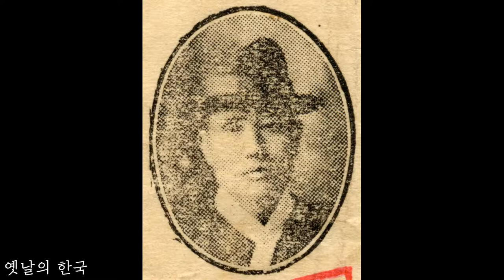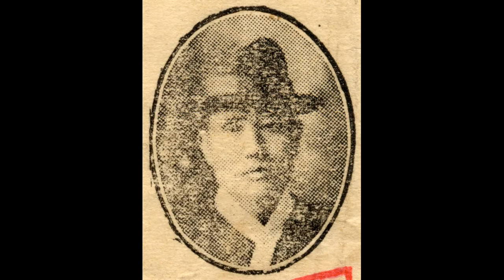거문고산조의 명인 03 중모리 (上) ㅡ 백낙준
백낙준(白樂俊, 1876 ~ 1933(또는 1934, 1935))

백선달(白先達)의 아들로 태어난 백낙준은 1896년 20세 되던 해 아버지가 부른 판소리 가락과 시나위 가락을 처음으로 거문고에 옮겨 탄주(彈奏)했고, 뒤에 독주음악으로 체계화시킨 것이 거문고산조이다. 김창조(金昌祖)의 산조가락을 가야금으로 타던 그는 거문고로도 산조를 만들 수 있지 않을까라고 생각했다. 산조형식에 기초해 거문고의 표현력과 기능을 최대한 살려 새로운 거문고산조를 만들었다.
거문고산조의 창작가로, 기악명수로, 교육자로 사람들에게 알려지기 시작한 때는 40대의 나이에 이른 1910년대 중엽부터였다. 충남 강경을 중심으로 전라도에서 주로 활동하던 백낙준은 1920년대 말 서울에 올라와 무대공연을 많이 펼치면서 1930년에 자기의 거문고산조를 레코드에 취입했다. 이를 계기로 거문고 명수로서 그의 명성도 전국적으로 알려지게 되었다.
그의 음악적 재능은 폭넓었기 때문에, 경서도잡가(놀량·방아타령·양산도)의 거문고반주를 맡았고, 신방곡(神房曲)의 취입 때 거문고주자로 동참하였다. 이영산홍과 함께 거문고로 취입한 "개성난봉가"·"놀량"·"신방곡"·"신아위" 등을 비롯해 현금산조(玄琴散調)는 일본 빅타음반에 전한다. 1933년 거문고산조(잔머리·진양조) 방송을 위해 경성방송국(京城放送局)에 출연하였다.
한성준(韓成俊)의 반주로 취입한 현금산조는 빅타음반(V.49055~57: 진양조·중모리·엇모리·잔모리, V.KJ-1302~1304: 진양조·중모리·엇모리·잔모리)에 전한다. 그가 취입한 서도잡가(놀량·방아타령·양산도)의 빅타음반(V.49058)과 신아위(진양조·누진살푸리)의 빅타음반(V.49064) 등이 전한다.
1920년대부터 1930년대에 이르는 기간 본격적인 연주활동을 전개하면서 그의 생애 말년에 거문고의 후진양성에 전력을 다한 결과, 김종기(金鍾基)·신쾌동·박석기(朴錫紀) 등 거문고 명수들을 길러냄으로써 그의 거문고산조가 그들에 의해 계승되었다.
1977년 김영재(金泳宰)가 5선보로 채보한 신쾌동의 거문고악보인 『현금곡전집』(玄琴曲全集)에 그에게 배운 거문고산조 한바탕: 산조다스름·진양조·중모리·중중모리·엇모리·자진모리·휘모리가 전한다.

[네이버 지식백과] 백낙준 [白樂俊] (한겨레음악대사전, 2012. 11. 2., 송방송)